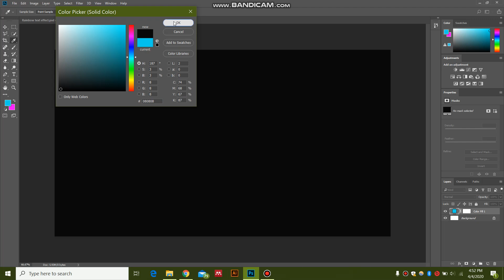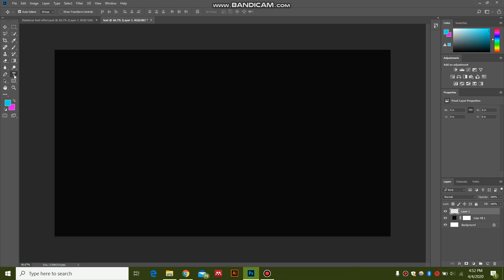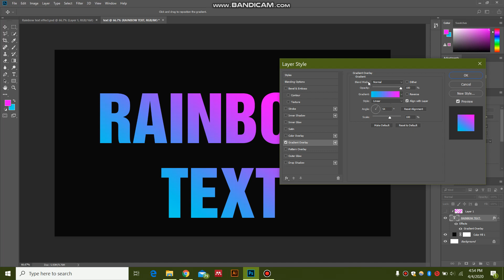Photoshop tutorial: Rainbow gradient text effect / How to make two color text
How to make two tone text in photoshop. This photoshop tutorial focuses on the gradient effect for text or two color effect which is very easy but looks super cool. Multi color text in photoshop tutorial by 2 methods, brush and gradient method. How to make rainbow text effect in photoshop.

Targets achieved in this photoshop tutorial:
1- Rainbow gradient text photoshop
2- Make rainbow text in photoshop
3- Gradient text effect in photoshop
4- How to make 2 color text in photoshop
5- How to make multicolor text in photoshop
6- How to make text multi color in photoshop
7- Two tone text in photoshop